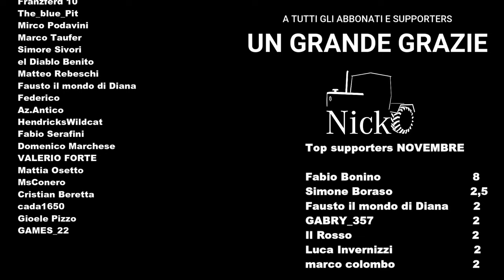FS22 LAND OF ITALY | 19 | Cura dei vitellini con il MERLO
📝 La famosa LAND OF ITALY su FARMING SIMULATOR 22! Una nuova avventura del vostro Nicko 87, impegnato nelle nostre terre, in mezzo a FIAT e FIAT... fra i ricordi di FS2013... Si torna, si riparte...

Sarà una serie dove anche voi collaborerete: gli abbonati inizialmente tramite sondaggi hanno scelto la partenza. Allevamento bovini è lo scopo principale di questi gameplay! Altri sondaggi se necessari arriveranno MA...

...sarà una serie lenta, sudata... dove voi potrete mandarla avanti o farmi restare indietro... Ogni like, visual, super grazie ed abbonamento avrà un effetto nel portare avanti la serie. Ognuna di queste cose sarà pesata e porterà avanti la serie con incentivi! Quindi si andrà avanti - qui e nella vita vera - GRAZIE al Vostro aiuto!

Buona visione e fè i bravi!

Appena compaiono le mod in uso metterò il link. Alcune sono private.

New Holland: mod richiesta dalla Land Of Italy

FIAT 180-90: Edo Mod (presentazione qui sul canale)

Ravizza: omaggio di Vitali&Co.

Landini: privato, grazie a Cristian!